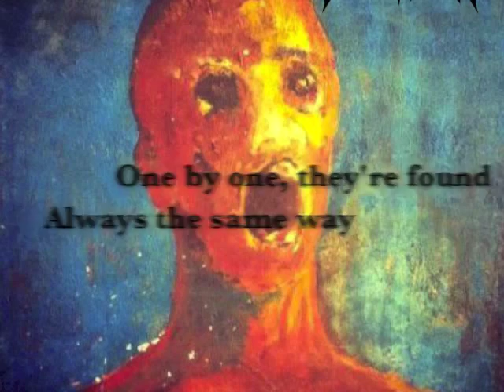Nescient - Springwood Slasher (Lyric Video)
Lyric video for "Springwood Slasher," the first single from our debut, self-titled EP - available for free from our bandcamp page.
Nescient's debut EP was engineered, produced, mixed and mastered by Dylan Janssen.